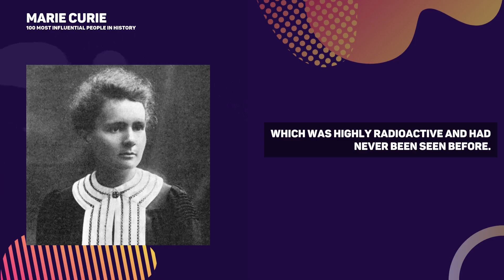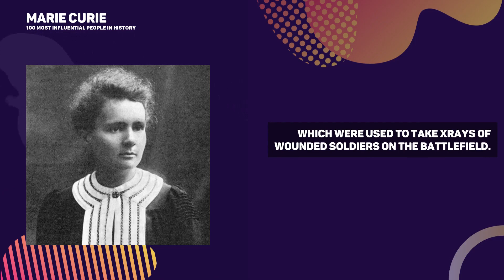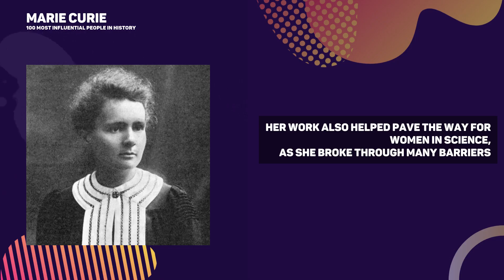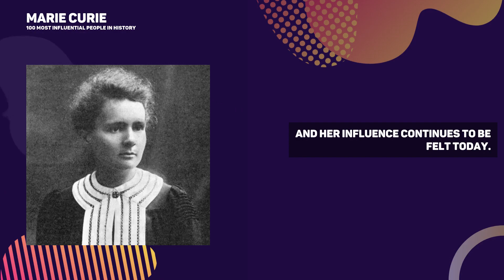Marie Curie - Scientist, Nobel Prize winner, Researcher (Poland)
Marie Curie was a Polish-born scientist and Nobel Prize winner. She was the first woman to receive a Doctor of Science degree, and the first person to win two Nobel Prizes. She was also the first female professor at the University of Paris. Her research focused on radioactivity, and she discovered two elements — polonium and radium — and coined the term "radioactivity." She was also the first woman to become a member of the French Academy of Sciences. Her work revolutionized the field of physics and chemistry, and she was an inspiration to many women in science. She died from aplastic anemia caused by her exposure to radiation in 1934. Marie Curie's legacy lives on in many ways, from her research to her inspiring example.